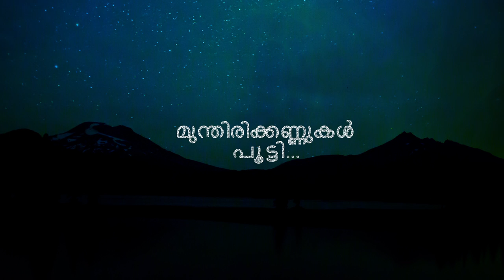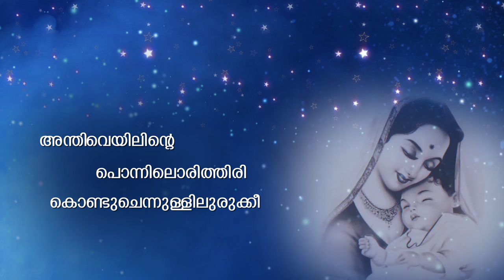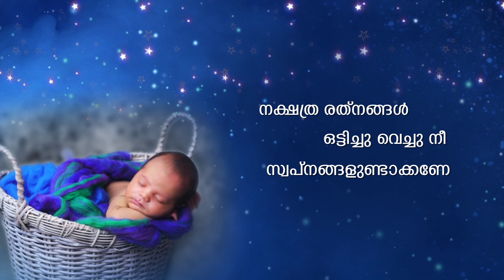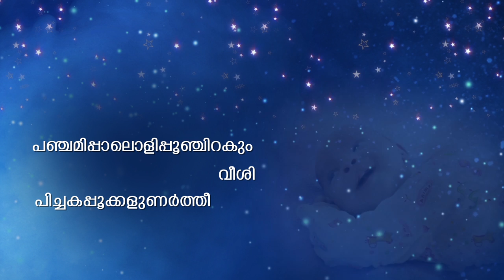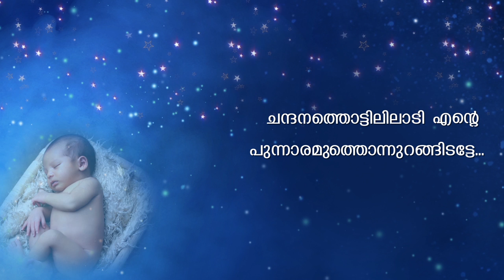Munthirikannukal Pootti | Rafeeq Ahamed | Dr. Mahitha Varma | Santhosh Eecharathu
Rafeeq Ahamed's  Munthirikannukal Pootti song

Lyrics : Rafeeq Ahamed
Singer : Dr. Mahitha Varma
Orchestration : Vinod Kumar
Veena :  Anand Kaushik
Recording : T Santhosh Kumar
New Born Photography : Rajesh Nattika
Studio : Audio Park , Trichur.
Model: Vihaan A Vijay
Project Desingner : PG Pankajam
Lyric Video : Chethan PJ
Designs : Suneer Mohammed

Set Anthiveyilinte as Your Dialer Tones Now

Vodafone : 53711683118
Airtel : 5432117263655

Set Kunninte as Your Dialer Tones Now

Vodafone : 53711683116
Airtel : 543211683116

Set  Panjami as Your Dialer Tones Now

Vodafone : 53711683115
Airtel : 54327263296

Set  Vinnite Akkare as Your Dialer Tones Now

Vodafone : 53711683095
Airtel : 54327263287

Set Munthiri Kannukal  as Your Dialer Tones Now

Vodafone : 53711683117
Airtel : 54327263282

|| ANTI-PIRACY WARNING ||

This content is Copyrighted to SATORI. Legal action will be taken against those who violate the copyright of the same